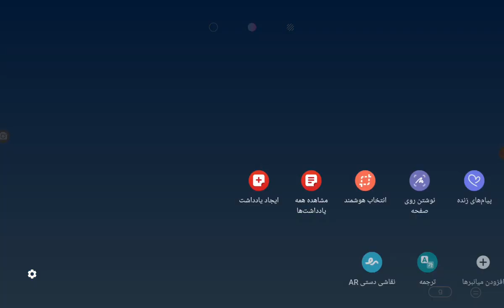آزمایشگاه مجازی شیمی آشنایی با وسایل آزمایشگاهی(بسیار جالب است)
سلام در اینجا با وسایل ساده و پر کاربرد آزمایشگاه شیمی آشنا می شوی با لایک خود حمایت فرمایید